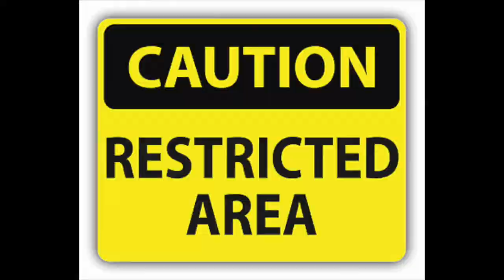Donnie Vie and The St Joe County Dope Whores, Bad Boy